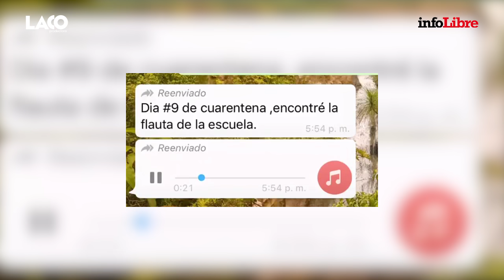Crónicas del confinamiento: Capítulo 9